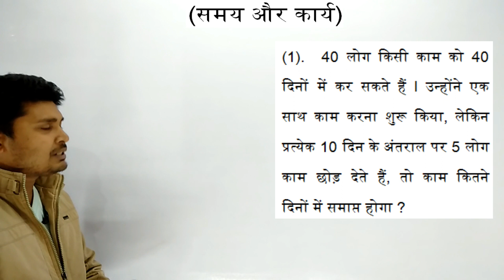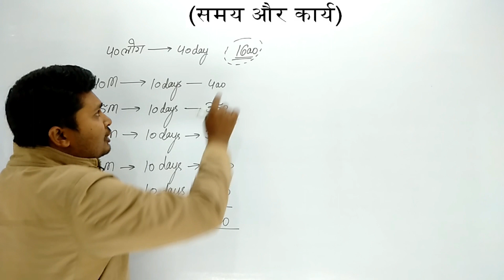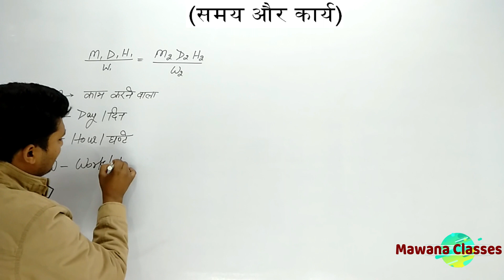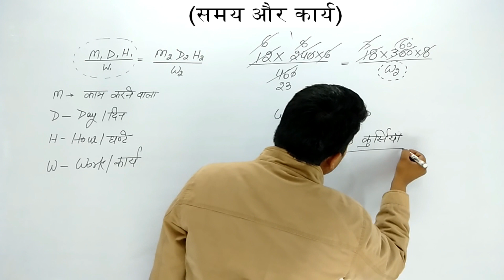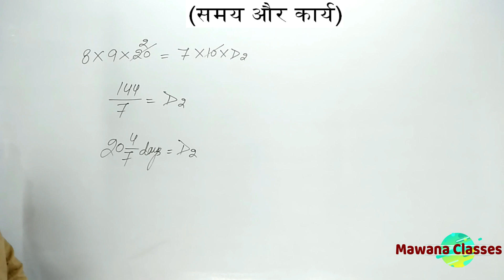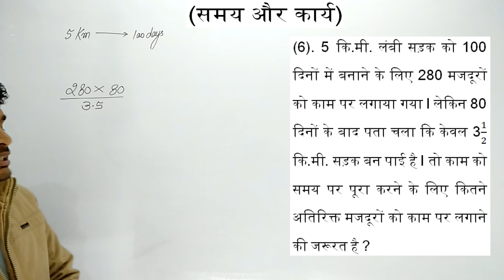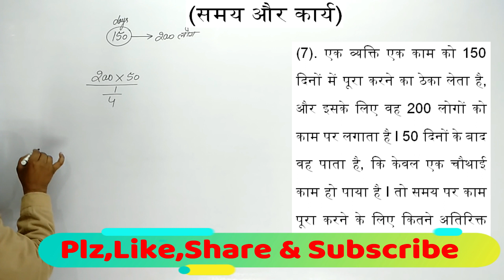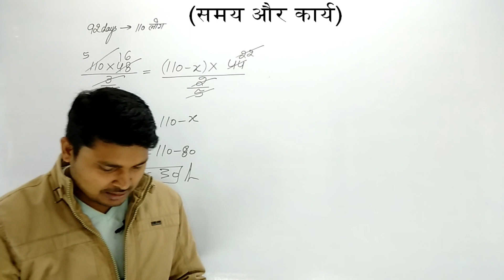Time and Work Short Tricks/Problems | समय और कार्य | Part-4 SSC, UPTET, UP Police|| By Sunil Sir